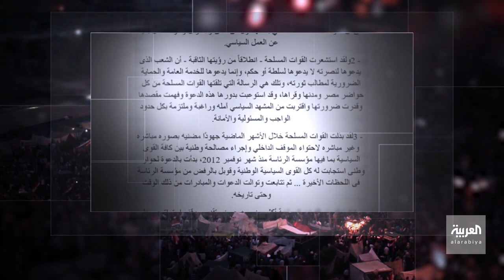أسرار اتصالات غربية تدعو جبهة الإنقاذ للتعاون مع الإخوان في مصر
الأمين العام لجبهة الإنقاذ سابقا منير فخري عبدالنور يكشف أسرار الاتصالات المتتالية التي تلقاها من مسؤولين غربيين تدعو لعدم رفض التعاون مع